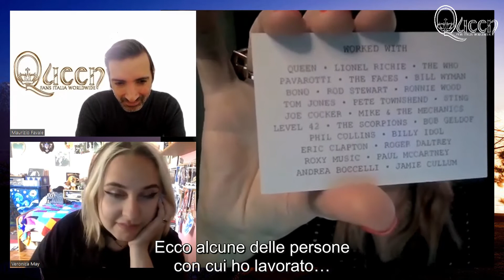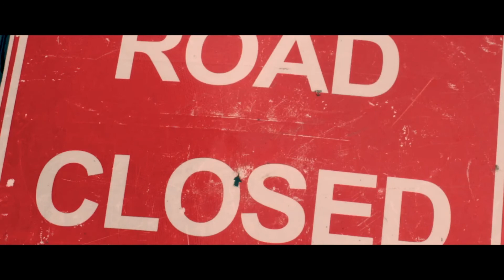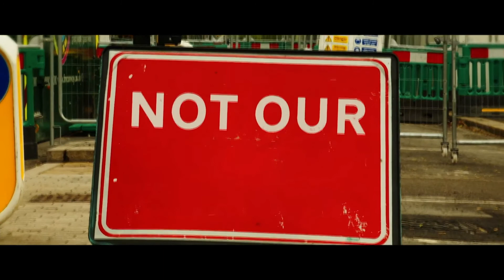Queen Fans Italia Worldwide intervista la corista di Brian: SUSIE WEBB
Abbiamo intervistato una persona eccezionale che ha collaborato con moltissimi artisti di fama internazionale, tra cui ovviamente Brian May. In questa intervista sentirete la sua testimonianza del tempo passato insieme a lui e ad altri artisti. Le abbiamo fatto molte domande e gentilmente ci ha rivelato qualche interessante anneddoto poco noto ai piú.

LE NOSTRE DOMANDE:
00:00 - Intro
02:15 - Iniziamo con una domanda lontana dal mondo Queen...le FABBAGIRLS. ovvero la tribute band degli ABBA numero uno al mondo. parlaci un po' di questo progetto.
06:23 - Qual è stata la prima volta che sei entrata in contatto col mondo Queen?
08:00 - Nel '98 eri nella band di Brian per il tour di Another World. com'è stato stare in giro con lui e la band?
09:57 - L' album fu presentato live in un piccolissimo locale di Roma, il Big Mama. cosa ricordi di quel particolare concerto?
15:41 - Nel 2002 hai partecipato al Giubileo per i 50 anni della Regina Elisabetta e hai assistito dal vivo all' iconico intro di Brian sul tetto di Buckingham Palace. Raccontaci le tue emozioni.
22:45 - Albert Royal Hall 2010. ci fu una grande performance dei Queen, ma spiccò in modo particolare Tom Chaplin cantando It's a Hard Life. Raccontaci quel momento.
27:07 - Hai anche partecipato al concerto con Luciano Pavarotti. com' era il Maestro durante le prove? Che emozione si prova ad aver condiviso il palco con il miglior tenore di tutti i tempi?
33:00 - Brian e Roger al di fuori dal palco, come si comportavano con voi membri del gruppo?
34:34 - Hai lavorato sia con Brian che con Roger nei loro album solisti...differenze tra loro?
37:00 - Fai parte della SAS Band da circa 20 anni...che tipo è Spike?
41:12 - Hai mai visto i Queen dal vivo con Freddie Mercury? E visto che sei una cantante professionista, hai mai avuto modo di incontrarlo magari agli inizi della tua carriera?
43:30 - Hai assistito a qualche concerto di Roger in ottobre? Noi eravamo a Manchester...
46:22 - Hai partecipato alla reunion dei The Faces...Rod Stewart e Ron Wood.. due personaggi iconici?
48:10 - Hai lavorato con tantissimi artisti di livello assoluto, Queen, Rod Stewart, Ron Wood, Tom Jones, Tony Hadley e tanti altri...quali sono quelli che ti hanno colpito di più a livello artistico e a livello umano?
01:00:19 - Hai fatto una foto con Lemmy Kilmister due giorni prima che morisse improvvisamente...cosa ne pensi di lui come leggenda heavy metal, pari forse solo a Ozzy Osbourne?
01:03:00 - Hai visto i Queen + ultimamente, tra Paul e Adam chi preferisci?
01:06:10 - Quale album dei Queen preferisci? E quale tra i loro solisti?
01:08:00 - Sei venuta qualche volta in Italia. ti piace il nostro paese?
01:09:17 - Essendo una cantante professionista, con chi ti piacerebbe collaborare in futuro?

BUONA VISIONE.